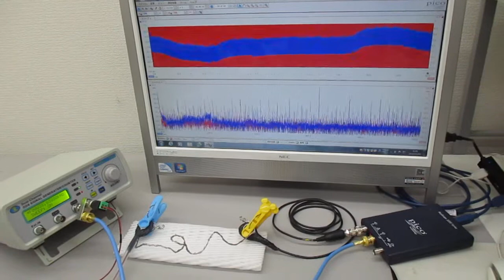線材の音響特性を利用した超音波発振制御技術 ultrasonic-labo